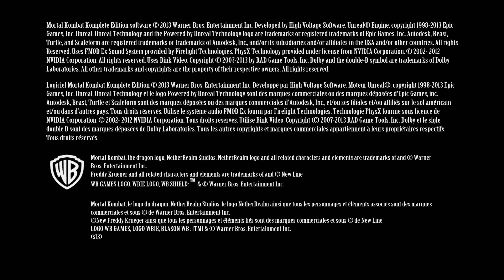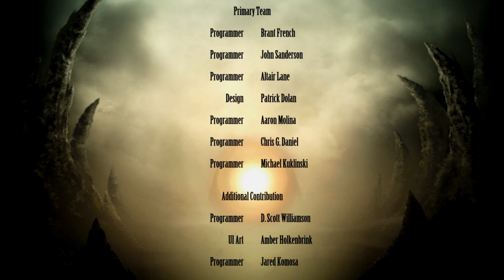Mortal Kombat Komplete Edition - Red Lantern Thanos Goro PC Mod Arcade Ladder Playthrough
Full walkthrough of the PC version of Mortal Kombat 9 with Red lantern Thanos Goro Skin PC Mod in Ultra HD